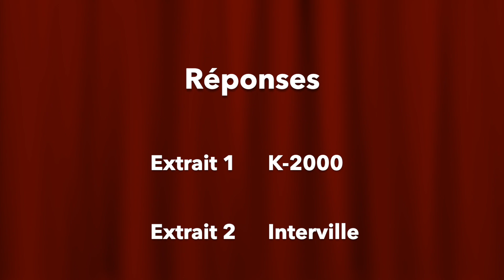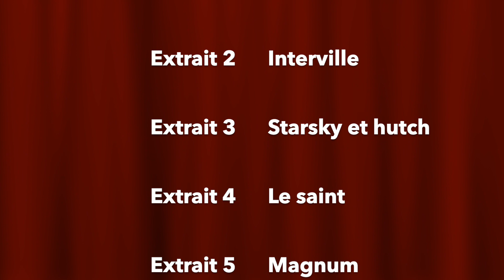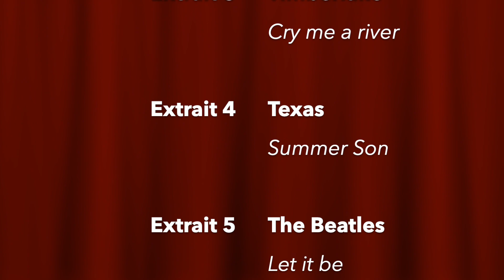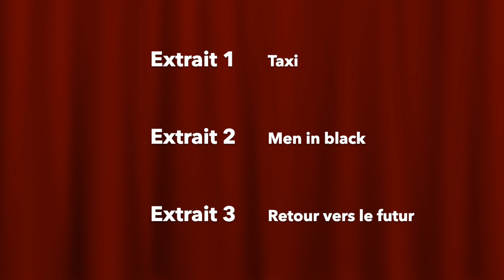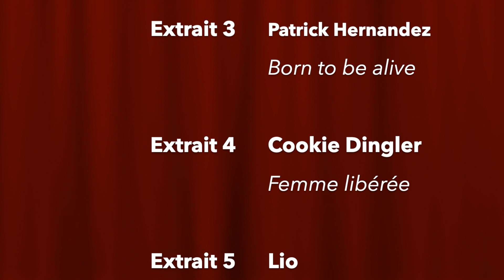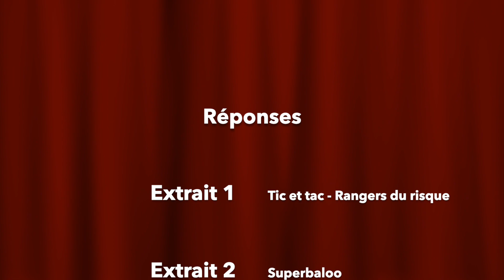Blindtest 40 ans Thibault